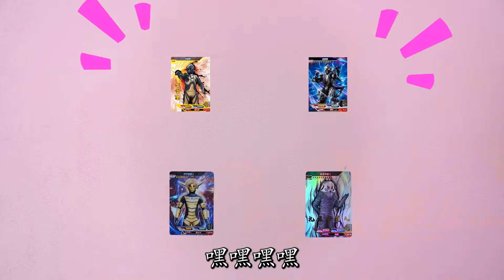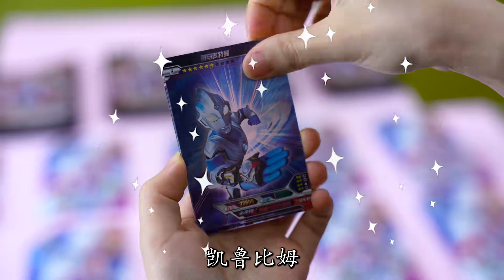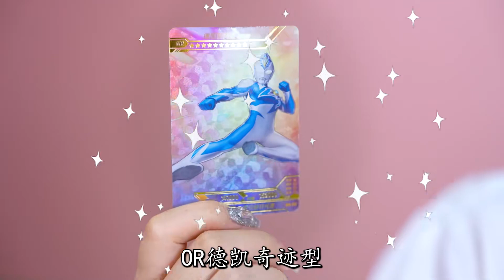奥特曼做好事不留名？会“飞踢”的奥特曼，除了雷欧还有谁